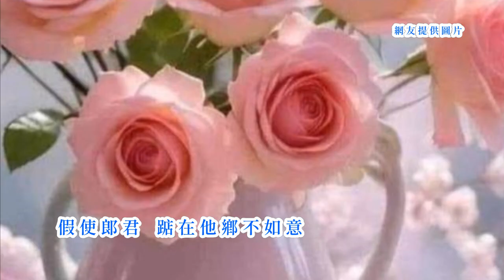黃克林 -《思君》(台語歌詞標誌+字幕版)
董家銘 詞曲
《思君》Su Kun
黃克林N̂g Khik-lîm
想起舊年的秋天
siūnn-khí kū-nî ê tshiu-thinn
佮阮踮遮來離開
kah gún tiàm tsia lâi lī-khui
你有再三來表示
lí ū tsài-sann lâi piáu-sī
離別是暫時
lî-pia̍t sī tsiām-sî
阮也深深相信你
gún iā tshim-tshim siong-sìn lí
假使郎君
khá-sú lông-kun
踮在他鄉不如意
tiàm-tsāi thann-hiong put-jû-ì
阮猶原袂來怪你
gún iu-guân buē lâi kuài lí
只要有你在身邊
tsí-iàu ū lí tsāi sin-pinn
榮華富貴願拋棄
îng-huâ hù-kuì guān phau-khì
希望郎君了解阮心意
hi-bāng lông-kun liáu-kái gún sim-ì
毋通放阮空相思
m̄-thang pàng gún khang siunn-si